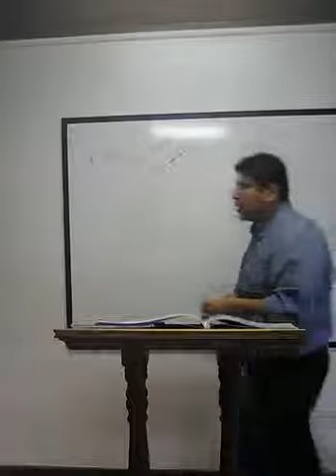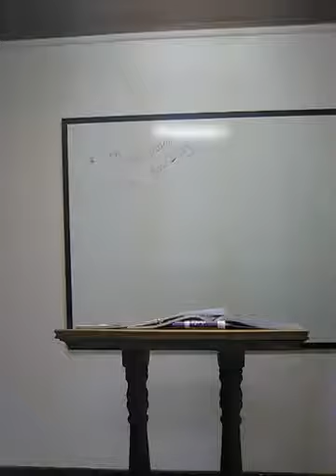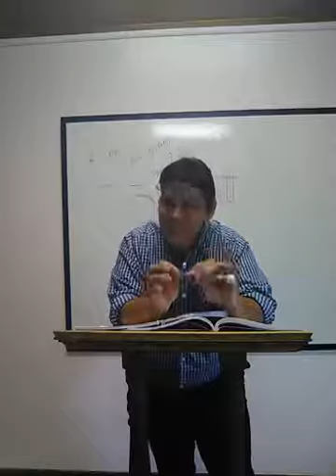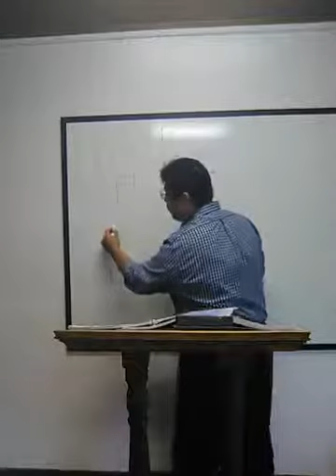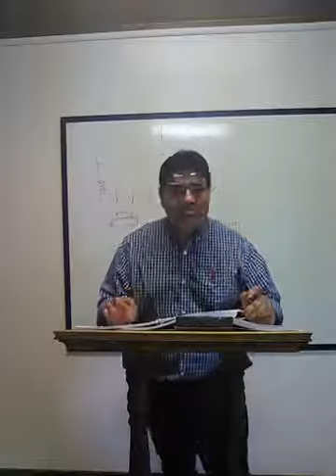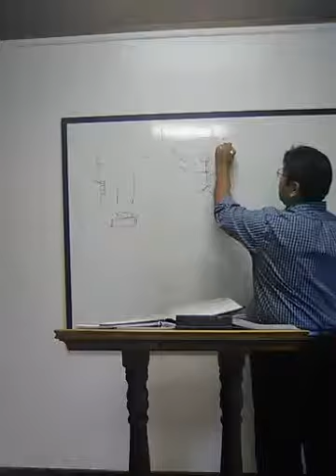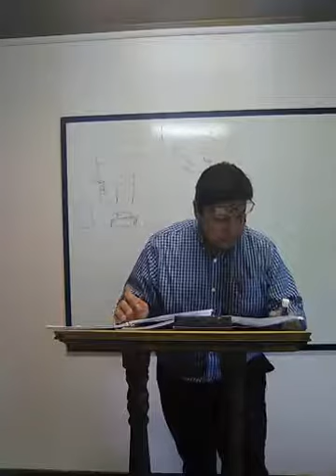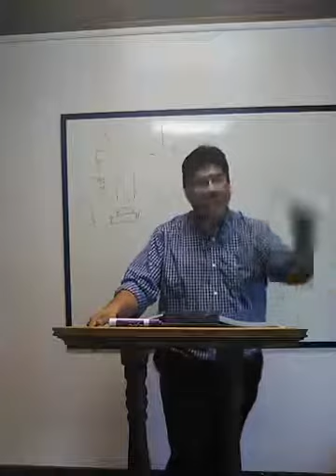Libro 10 #34 Una Casa Digna para Dios - Hno. Raúl - 2 Crónicas 3 - 7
Estudio bíblico con el Hno. Raúl Mendoza "Una Casa Digna para Dios" basada en 2 Crónicas capítulos 3 al 7.
Iglesia East Side
2129 S. 9th Street